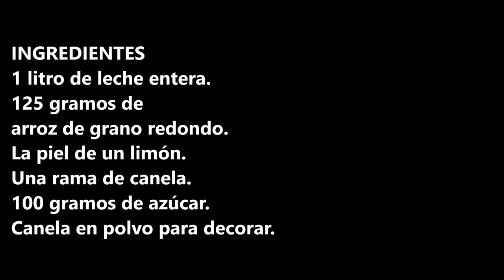ARROZ CON LECHE EN CROCK POT / RICE PUDDING / CROCK POT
Arroz con leche un postre tradicional que gusta a todo el mundo, muy fácil de hacer.

INGREDIENTES:
1 litro de leche entera.
125 gramos de arroz de grano redondo.
La piel de un limón.
Una rama de canela.
100 gramos de azúcar.
Canela en polvo para decorar.

INGREDIENTS
1 liter of whole milk.
125 grams of round grain rice.
The peel of a lemon.
A cinnamon stick.
100 grams of sugar.
Cinnamon powder to decorate.